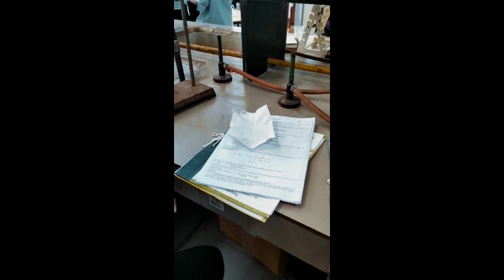PCE MAY MILI DRUG DEALER / PCE VLOG 15